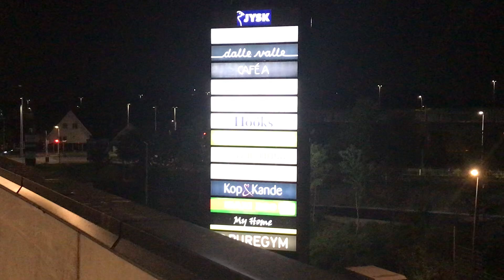BEAUTIFUL MOON 🌝 NIGHT BEAUTIFUL VIEW // BEAUTIFUL DENMARK 🇩🇰 🌝